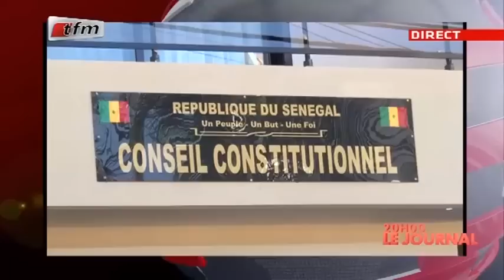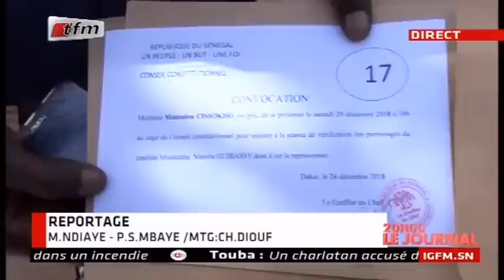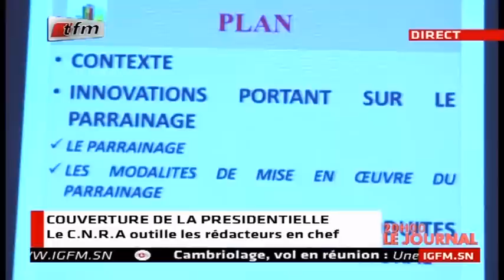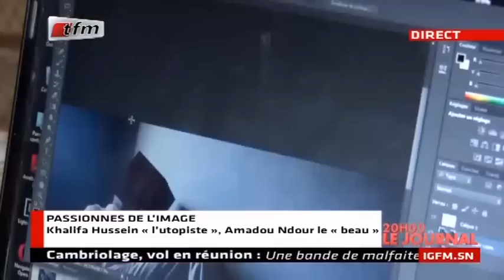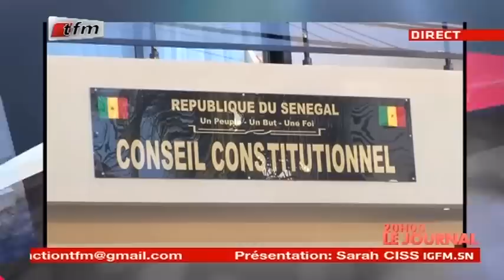REPLAY - JT Français 20h - Pr : SARAH CISSÉ - 26 Décembre 2018